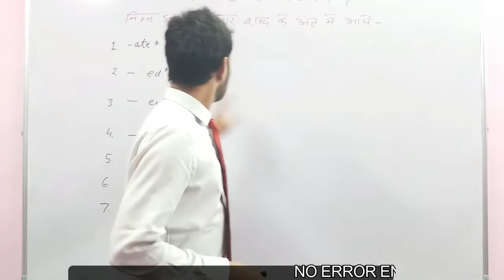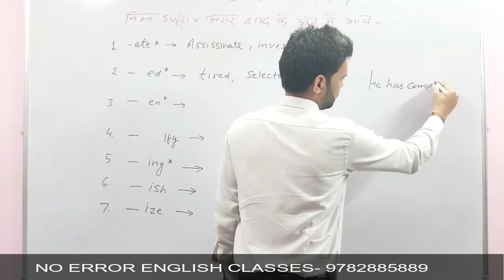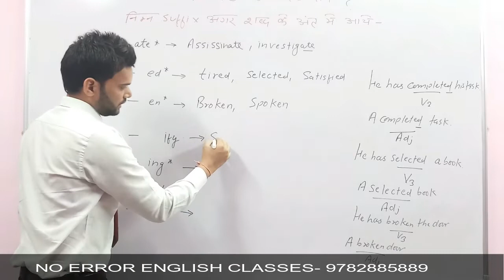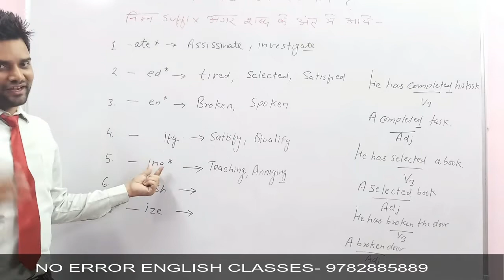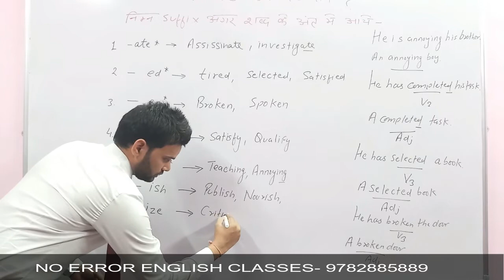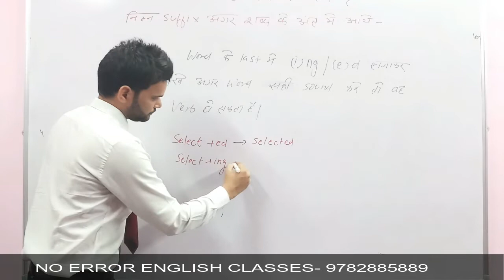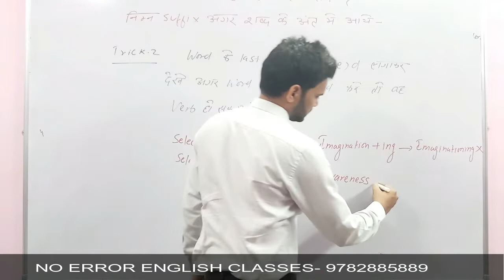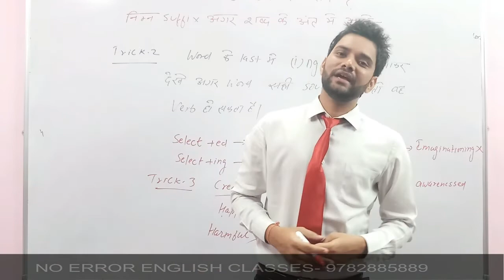VERB को ऐसे आसानी से पहचानें। NO ERROR ENGLISH CLASSES। Dr. Narendra Joshi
What is a verb?
how can it be recognised ?

This video will help you recognise a verb a most practical way.

You must watch this video closely.

link "adjective कैसे पहचानें? " -